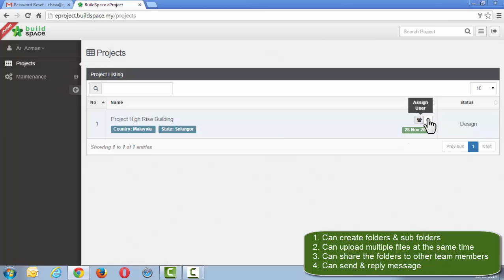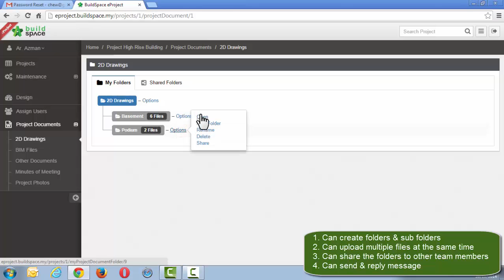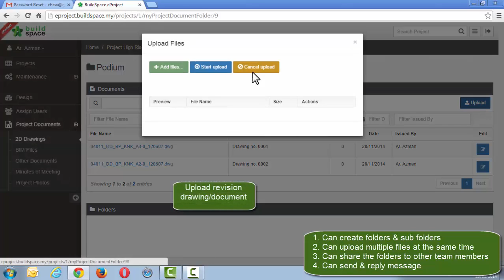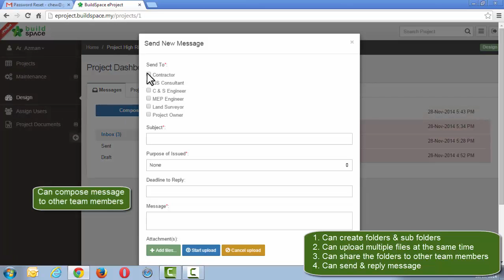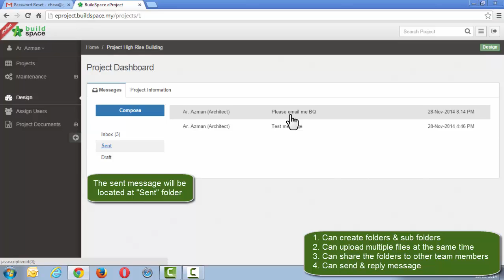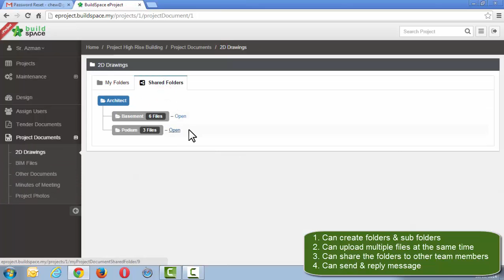Project Documents and Messaging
BuildSpace eProject Tutorials